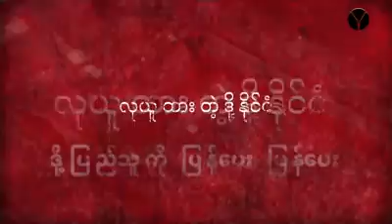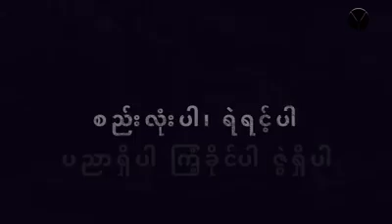အဓိဌာန္ ေႂကြးေၾကာ္သံ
Generation Y ရဲ့ အဓိဌာန် ကြွေးကြော်သံ
- စစ်အာဏာရှင်နဲ့ အာဏာရှင်စနစ်ကို ကျွန်တော်တို့ လုံးဝ အမြစ် ဖြုတ်ပစ်ရမယ်။
- မတရားမှုတွေကို လုံးဝ ဆန့်ကျင် ရမယ်။
- မတရားတဲ့ အမိန့် အာဏာကို လုံးဝ ဖိဆန် ရမယ်။
- ငါတို့ရဲ့ နိုင်ငံ ၊ ငါတို့ရဲ့ နိုင်ငံသား ၊ ငါတို့ရဲ့ သားသမီး တွေရဲ့ အနာဂတ် အတွက် ဆိုးညစ်တဲ့ သူတွေ လုယူထားတဲ့ ပြည်သူ့ အာဏာကို ဒီနေ့ ငါတို့ ပြန်သိမ်းပိုက် ကြမယ်။
- စည်းလုံးပါ ၊ ရဲရင့်ပါ ၊ ပညာရှိပါ ၊ ကြံခိုင်ပါ ၊ ဇွဲရှိပါ။
*** အရေးတော်ပုံ အောင်ရမည်
ဒို့ပြည်သူတွေ ညီရဲ့လား ဟေ့
စစ်အာဏာရှင် ကျဆုံးရေး (ဒို့အရေး)
အဓိဌာန် ကြွေးကြော်သံ